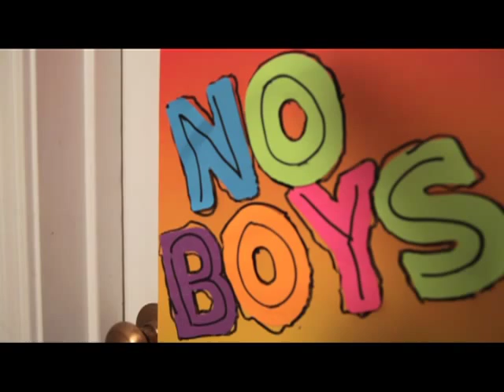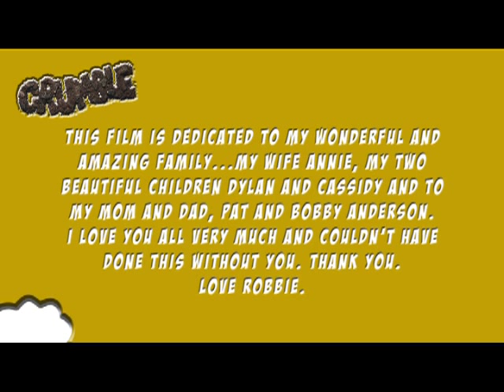CRUMBLE Movie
A Short Film By:  Rob Anderson

Uncle Taylor is a clean freak. This doesn't stop him from joining his family on a day trip to the river to pick berries. A bag of cookies is passed around and more than sweets are shared.

Official Selection: Maryland International Film Festival at Hagerstown, April 2013
Official Selection: Sacramento Has Talent, April 2013
Official Selection: A Place Called Sacramento Film Festival, October 2012
  *WINNER:  Audience Favorite

CREW

Rob Anderson Writer/Co-Director/Exec. Producer
Shad Selby Director of Photography/Co-Director/Producer/Editor
Rickelle McCormack Assistant Director
Annie DeGracia Anderson Producer/Casting Director
Rachel Behrmann Script Supervisor
Dave Decker Camera Assistant/Sound
Jill Correll Stills Photographer
Artisan Salon Hair & Make-up
Jennifer Madriago-Benton
Shelby Greenlow Production Assistant
Joe Riemer Production Assistant
Mark Peterson Production Assistant
Alexa Selby Production Assistant

CRAFT SERVICES provided by:

Mighty Kong Cafe
Sandwich Spot Land Park
Sushi Cafe Land Park
Dad's Kitchen
Masullo

SPECIAL THANKS:
Ron Cooper
Access Sacramento
Artisan Salon
Christopher's Construction
Jennifer & Jim Jeffers
Fr. Dan Madigan/St. Joseph's
Judy Frey
Mike Malmberg
Iron Mountain Films
John Benton
Stan Chan
Jason Kuykendall
Jimmy Bell
Cynthia Mitchell Speakman
On Stage Theatre Arts

crumble crumble crumble crumble crumble crumble crumble crumble crumble crumble crumble crumble crumble crumble crumble crumble crumble crumble crumble crumble